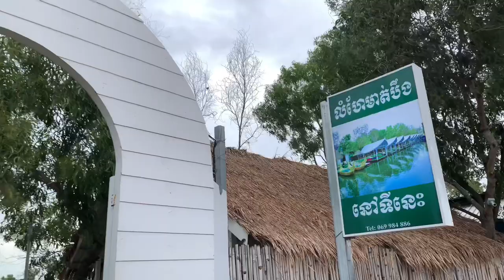ទេសភាពស្រស់ស្អាតសាហាវនៅក្នុងរាជធានីភ្នំពេញ | What a beautiful landscape in Phom Penh!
English for law:

• Learn English for all levels/ Legal ...
Verb patterns :

• Englishverbpatterns Verbpatterns | L...
Cambodia laaw:

Short sentences:

 • How to speak short sentences | Learn ...
English conversation:

 • English conversation | Learn English ...